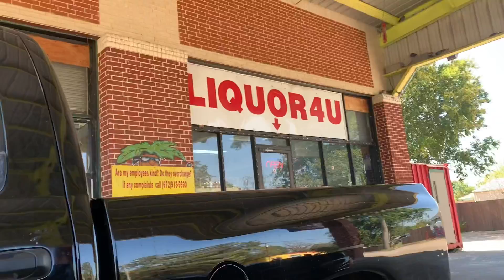Alegres Del Barranco Night!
Alegres del barranco

los Del norte

Eskuelas de las called

Impacto 05

Ferris tx

los alegres del barranco

Night out with the fam!